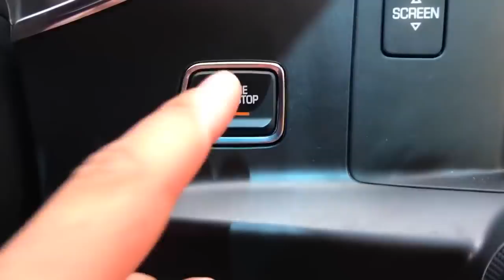Mr. Joe in Race Chevy Camaro VS Motorcycle w/ Red Man in Trunk of Corvette for Kids